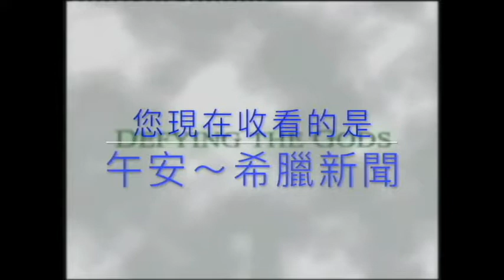(正常配音)蜘蛛由來悲劇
雙十快樂啊